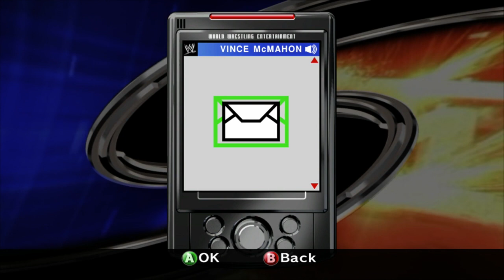I'M THE GENERAL MANAGER! - Episode 1